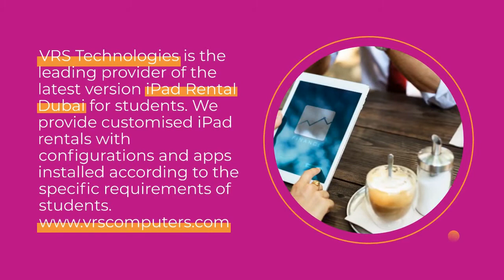What are the Benefits of using iPads for Online Classes?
In this Video, Explain Benefits of using iPads for online Classes. VRS Technologies provide Apple iPad Rental Services in Dubai for Students, Online Classes, Colleges, and Universities.